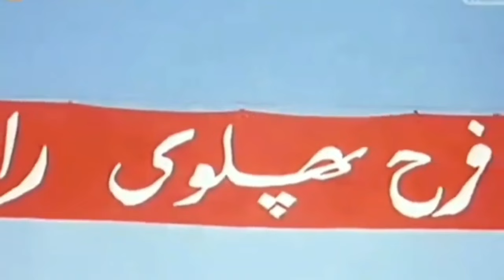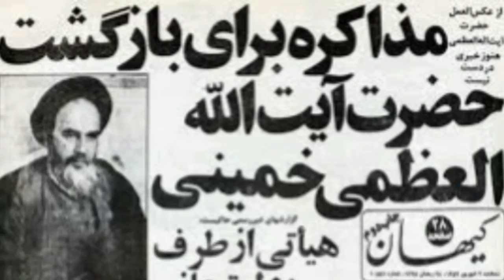ملکه فرح وسط چینی های عجیب گیر افتاد | روابط ایران و چین در زمان پهلوی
پادشاه علاقه خاصی به گسترش روابط با یکی از قدرت‌های شرق یعنی چین داشت. در سفری که قرار بود بع همراه شاه داشته باشیم مشکل تشریفاتی به وجود آمد و من با یک هیئت همراه مهم که پسر دایی ام رضا قطبی و امیر عباس هویدا و ... مرا همراهی می کردند به چین رفتیم. در این سفر استقبال عجیبی از ما شد و چیزهای بسیار عجیبی دیدیم.

 لینک برخی پلی لیست های پر طرفدار کانال ما

پلی لیست تاریخ هنر و سینما

پلی لیست تاریخ پهلوی

پلی لیست تاریخ سیاسی و جمهوری اسلامی

اینم لینک سه تا ویدئو خیلی عالی کانال که حتما بهتون پیشنهاد میکنم ببینید.

ویدئو غم انگیز تبعید شاه و فرح

ویدئو جالبی از زندگی همسر استاد گلپا

ویدئو داستان خیلی عجیب دیدار قمرالملوک وزیری و رضا شاه

در کانال تاریخ نامه میتونید بدیع ترین و جدیدترین ناگفته های تاریخ ایران و جهان و عکس های دیده نشده از وقایع تاریخی، بناها، تاریخ مشاهیر، بازیگران سینما و خوانندگان، پادشاهان، دوره های مختلف تاریخ ایران از دوره قاجار و پهلوی و حتی جمهوری اسلامی و وقایع انقلاب ایران تا دوره های پیش از تاریخ و تاریخ باستان از ابتدا تا کنون را دنبال می کنید. ما در این کانال تلاش داریم تا جای ممکن از منابع مستند تاریخی و تطبیق مدارک و پادکست‌ها و منابع تاریخی استفاده کنیم و اون رو با بهترین کیفیت ممکن به علاقمندان تاریخ ایران و جهان تقدیم کنیم. با سابسکرایب کردن کانال و روشن کردن دکمه زنگوله کنار اون اولین نفری باشید که از ویدئو های ما آگاه میشید. حتما کانال ما رو با ارسال ویدئو ها به دوستانتون به علاقمندان این حوزه معرفی کنید و با لایک و کامنت هاتون از کانال خودتون حمایت کنید. ❤️ ❤️

 تاریخ نامه
تاریخ ایران
Tarikhname
 مشاهیر موسیقی ایران
 گوگوش
مهوش
 دلکش
محمد رضا شاه پهلوی
 profile channel
تونل زمان
تاریخ معاصر ایران
محمد رضا شاه

 Artist: Divkid